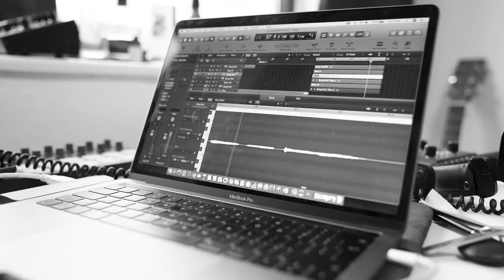IK WILL MEHR - PLATT TOGETHER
Oetwisselingspreject Platt Together:
jongern, meziek en streektaol.

Preject van:
ZfN-Zentrum für Niederdeutsch in Holstein en Stichting REUR.

Platt Together:
Tien talenteerde mezikaanten, vief van beide kaanten van de grup hebt een weekèende deurbracht in het darpien Plön. Gezamelk hebt zie warkt, schreven, meziek maakt en opnummen gedurende een zogehieten ‘songwriters-bootcamp’.

Dielnimmers:
Pascal Bahr, Marsha Boes, Malte Müller, Harmen Boels, Erik Koerts, Lilian van Lottum, Miriam Buthmann, Jan Marxen, Robin Muilwijk, Joachim Südekum, Tim Sünram

Bielden:
Frank Unsinn